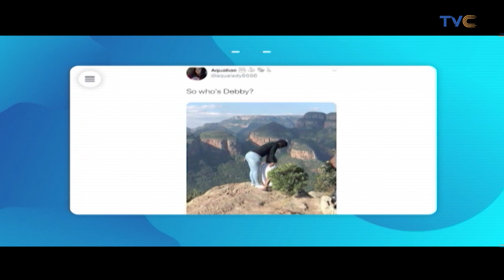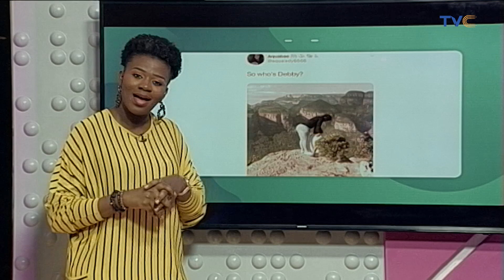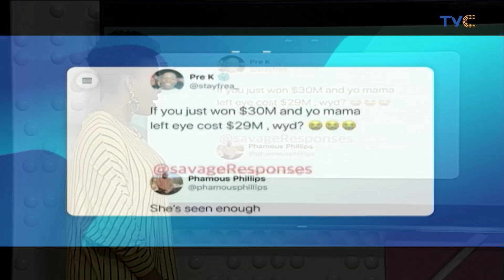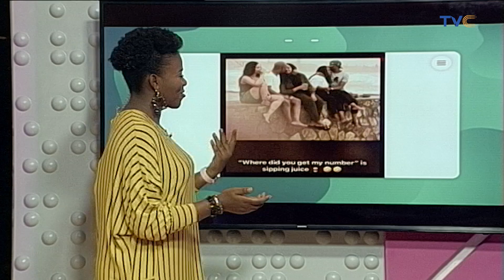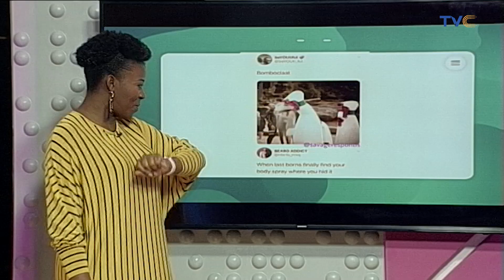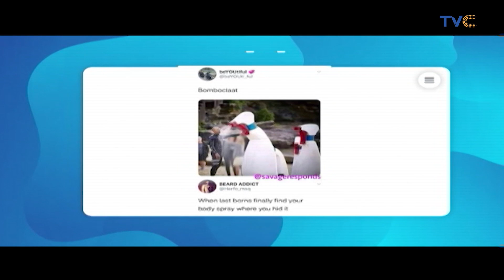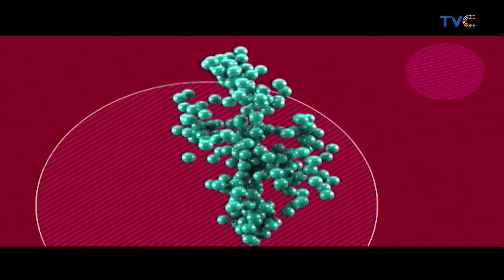Honeypot x Foladele On The Friday Edition Of Entertainment Splash